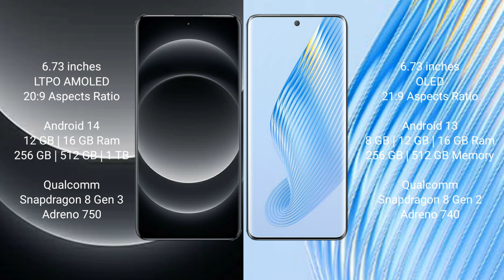Xiaomi 14 Ultra vs Honor Magic 5 Review